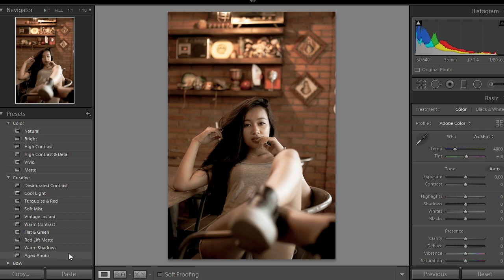26 FREE PRESET LIGHTROOM (OFFICIAL)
Tutorial ini di tujukan buat kalian yang belum update lightroom ke versi yang terbaru .